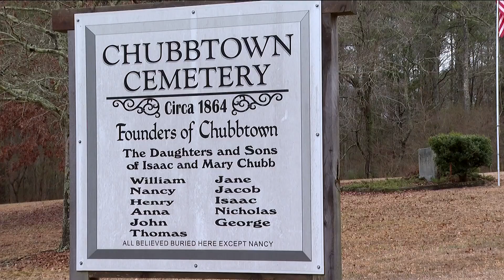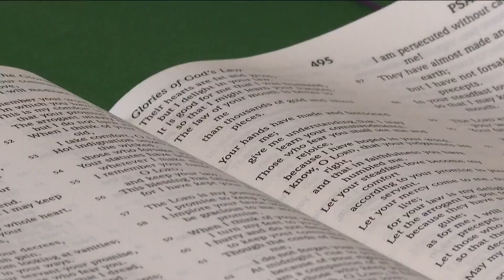Chubb Chapel will work to reignite its roots with new grant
The church is part of the historic community of Chubbtown, established by the Chubbs - a free Black family that settled in Floyd County in the 1860s.